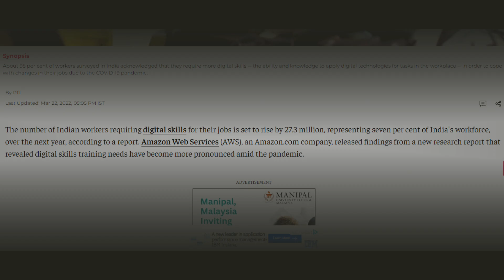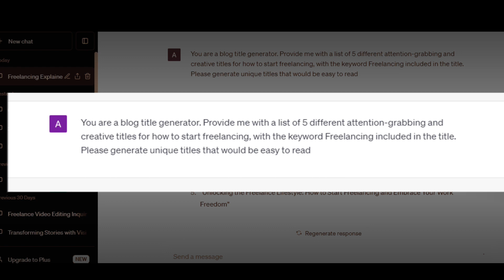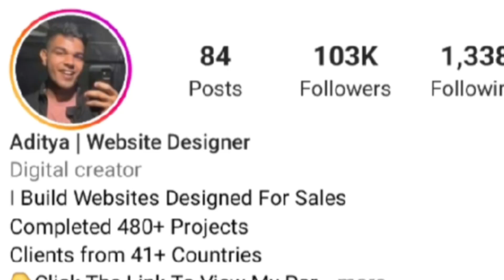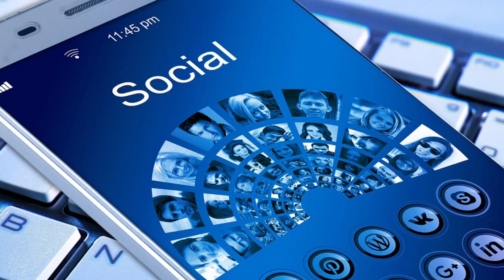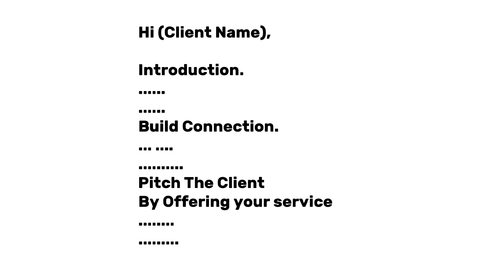Wo 3 High INCOME Skills Jo Acha Salary Ya Business Degi In The Next 10 Years (2023)🚀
This video will tell you about the 3 best high paying skills jo bahut he paisa degi aane waale saalo mein. Skills that are known to be amazing which you should learn right now to scale your opportunities and excel in your career.

Skills are important asset in the digital world and one should know its value. If you learn it now, you can master your coming years. Year after year the demand of digital skills is increasing and so it is necessary for everybody to learn them.

In this video, I will tell you those 3 digital skills and also tell you how you can learn them and how you can apply them in your career. This video will answer queries like high income skills,best high income skills,high income skills to learn,high income skills without degree,highest paying jobs,what are high income skills,5 high income skills,top 5 high income skills,high income,careers that make money,top 5 best high income skills,high income skills online, etc.

☑ The NEXT 8 Mins Will Change The Way You Make MONEY With Canva - TRENDING Unknown Trick 2023

1. My Old Video Recording Phone

2. My New Video Recording Phone

3. My DSLR Video Recording Camera

4. Microphone For Audio Recording

5. Laptop For Editing Videos